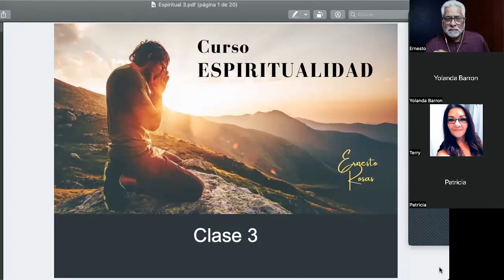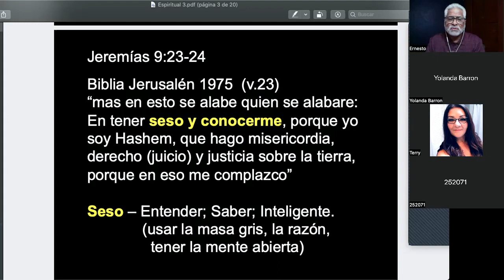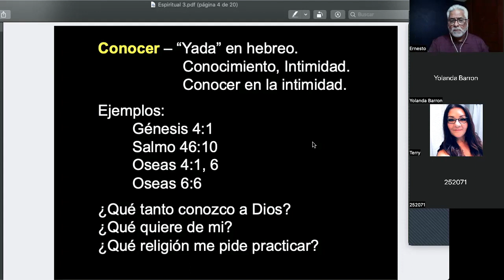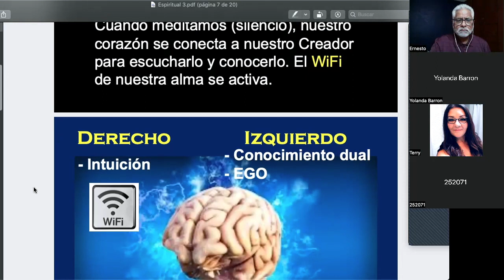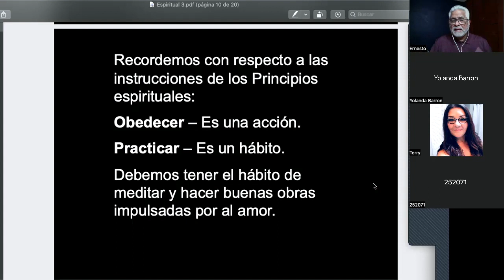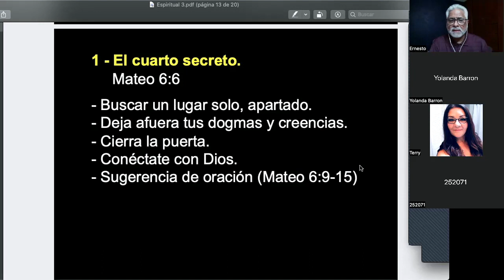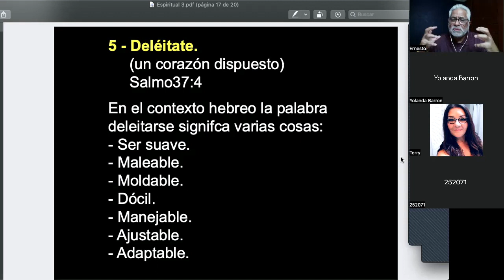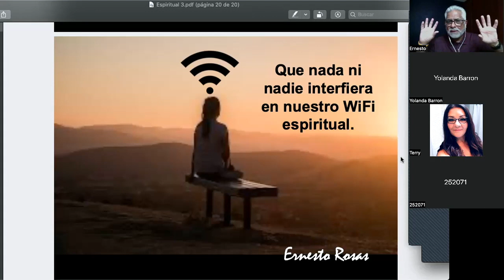La importancia de la meditación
No tengo la verdad absoluta. Por favor verifica la información con tu investigación para que saques tus propias conclusiones porque a ti te toca escoger qué pensar.

CURSOS GRATIS
“La Biblia sin censura”

MI VIDA EN ESTA VIDA
(Mi historia)

PODCAST (audios)
Mas presente mas conectado

Ministerios710.blogspot.com
Ernestoard.blogspot.com

Facebook.com/ernestorosas.mx
Facebook.com/amorporlaverdad